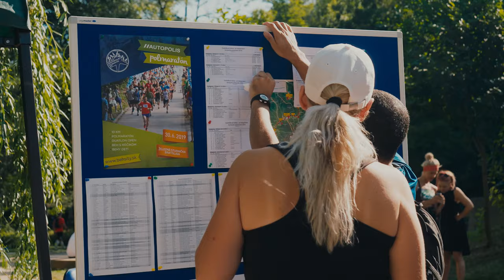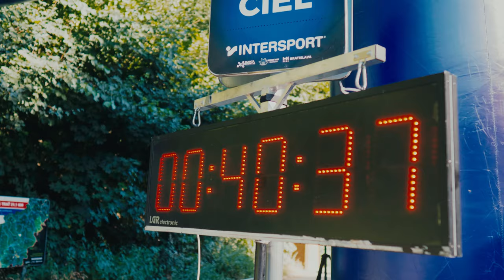Autopolis polmaratón 2019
Samotné podujatie malo niekoľko disciplín, na videu sú dve hlavné a to polmaratón a beh na 10km.